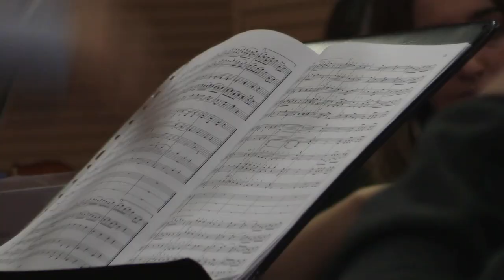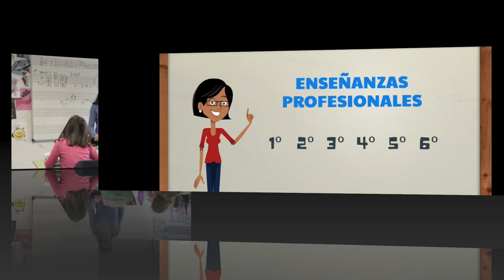Conservatorio Profesional de Música de Sabiñánigo - Proyecto CIFESUALIZACIÓN